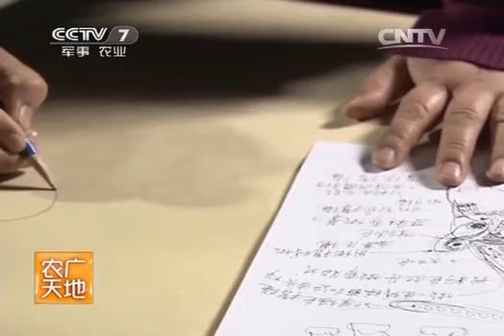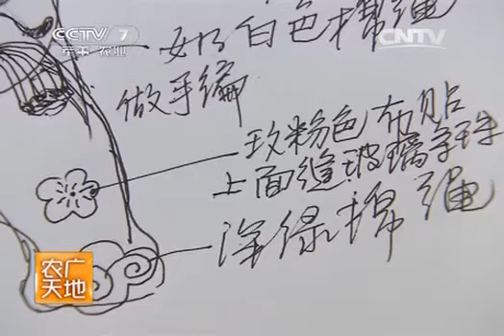20140516 农广天地 布贴画